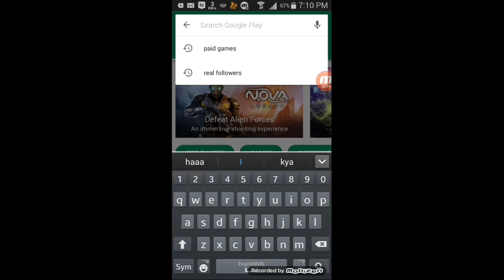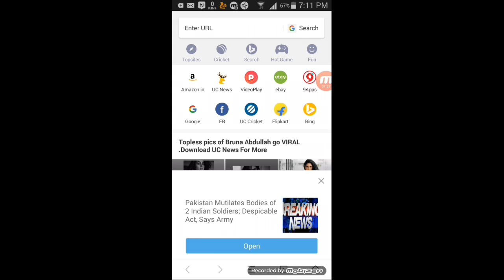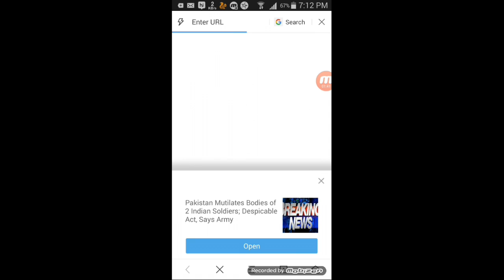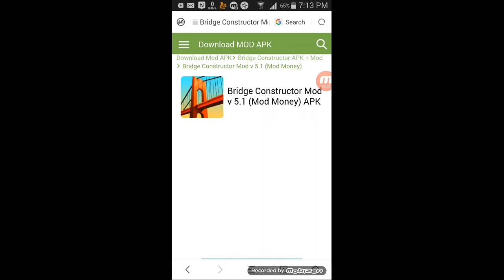How to download paid games for free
Plzzzzzzzzzzz